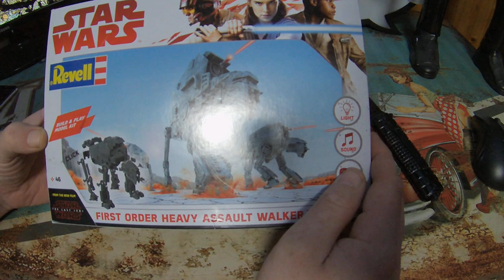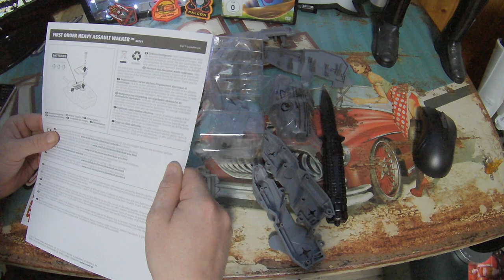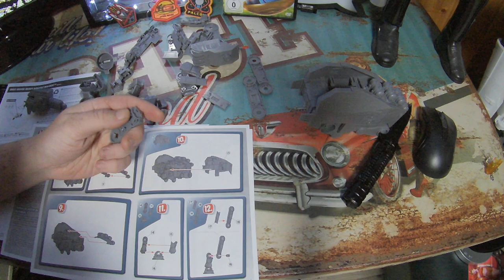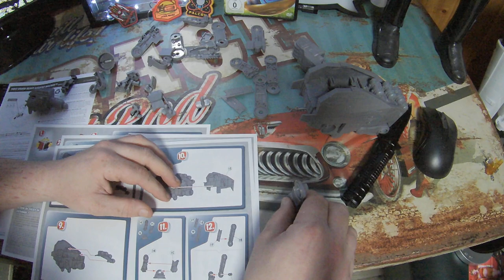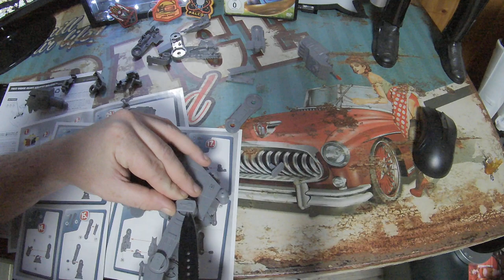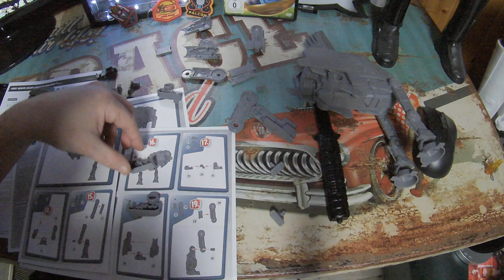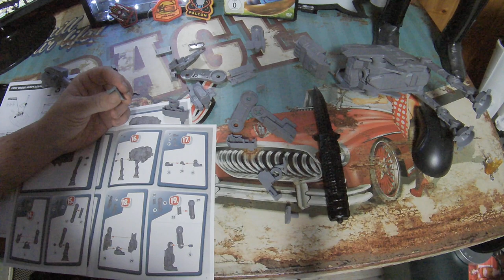Revell Build & Play Star Wars First Order Heavy Assault Walker Teil 1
Unboxing Equipment:
Insta360 Actioncam:
Rollei Hear Me Pro Mikrofon:
Gaming Equipment:
Maus Roccat Kone: